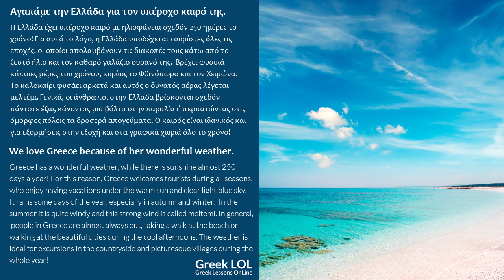We Love Greece (Weather) Learn Greek Online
We love Greece is a series of episodes in which we are committed to present all the reasons that make us Love Greece so much!!! However, the most important reason that create we these videos is to help you develop your listening and reading skills and enrich your vocabulary!